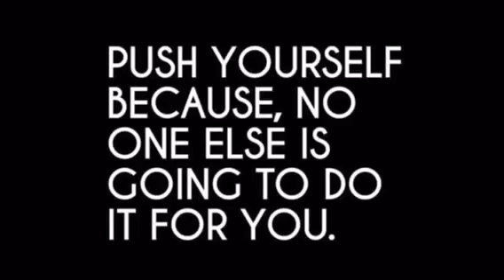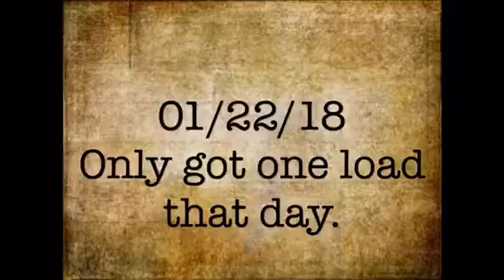VLOG # 49 Frac Sand in Texas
Owner Operator Hauling Frac Sand in TEXAS and LOUISIANA!!

Hauling Frac Sand in West Texas
Hauling Frac Sand in East Texas
Hauling Frac Sand in South Texas